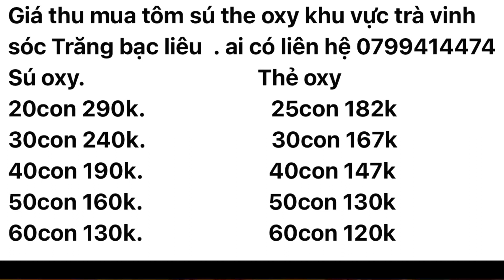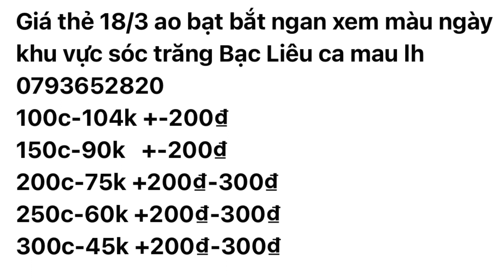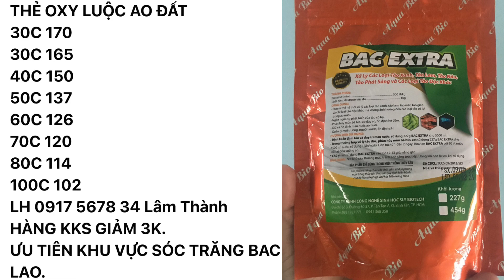Giá Tôm 18/03/2022 | Giá Tôm Thẻ & Tôm Sú Ôxy | Giá Tôm Thẻ 100con Hôm Nay 18/03/2022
Giá Tôm Hôm Nay 18/3/2022